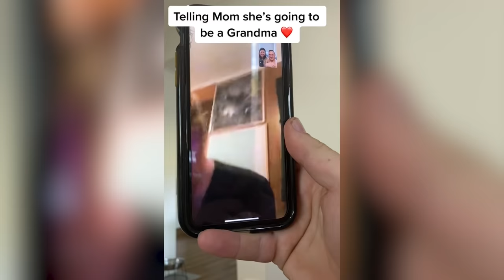You're PREGNANT?! Emotional Surprise Pregnancy Announcements That Will Make You Cry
The next video we have prepared for you contains pregnancy announcement moments! Watch and enjoy!

00:01
If you are a firefighter and there is a sudden alarm, make sure you check it twice as it may just be the way your wife is surprising you with a pregnancy announcement.

00:52
This is how every mother is going to react to the special early Mother’s Day gift, whereby they are told that they are going to become grandma soon.

01:56
Next regular face time call with your daughter may turn into emotional moment when you find out that your daughter is going to have a baby.

02:45
Sometimes, a regular “try to guess what I am saying” game may have an unexpected turn of events. You will realize everything only when you found out the right answer and say it out loud.

04:15
Apart from your immediate family members, another person that gets really excited about the pregnancy announcement is your grandma, as she finds out that she is going to be a great grandma.

04:42
Watch and enjoy these pure and emotional reactions of immediate and extended family members for pregnancy announcements. They all get very excited about the great news and some of them even get into tears of joy.

06:04
Surprising your dad with pregnancy announcement while taking a photo together with him can be quite tricky some. It might take him a while to realize what is going on. However, he is sure to give you a strong and warm hug.

06:56
Breakfast around the round table can be a perfect occasion to inform your parents that they are going to become grandparents soon.

07:36
Finding out that she is going to be a sister soon might hit your daughter hard. It might take a while for you to realize whether she is crying out of joy or jealousy.

08:20
Don’t wonder when you come across new baby clothes on your bed. They might be there to tell you that soon you are going to be a dad.

09:24
This guy was surprised when he found that his wife has some news to share when he came back home.

09:55
However, it was nowhere close to the surprise that he got when his wife told her that she is pregnant.

10:20
The man is so happy that he gives his wife multiple strong and warm hugs.

11:40
This thoughtful woman was interrupted by a random paper put on the table and was surprised when she find out that the paper was how her close person telling her that a new baby is due soon.

12:11
The next delivery package that this woman received turned out to be a very special and unforgettable one.

12:25
Her pure reaction and excitement can easily prove that she got the news of being grandma soon correctly.

13:30
When she was told that there is another package to be unwrapped, she had no idea what could that one be about. Soon, though, she realized that she is going to be grandma for twins, which doubled all the excitement and pure emotions.

14:12
Surprising your close ones with pregnancy announcement is, without doubt, going to put them through one of the most unforgettable moments of their life with pure excitement and tears of joy.

15:02
Even if you tell the surprising news to your mom over face time call, it can’t fail to truly show how excited and happy they become.

15:30
The same situation can be true with your brother as well.

15:59
Something that can manage to really take your husband off his phone is, undoubtedly, the news that he is going to be a dad soon.

16:46
When opening the delivery package, she had no idea that she was going to find out that there is going to be a new baby in the family soon.

17:19
The best occasion to inform your close ones about the exciting pregnancy announcement is, of course, when everyone is around the table for the dinner.

We hope we could help you make your day through these emotional and heart-warming videos!